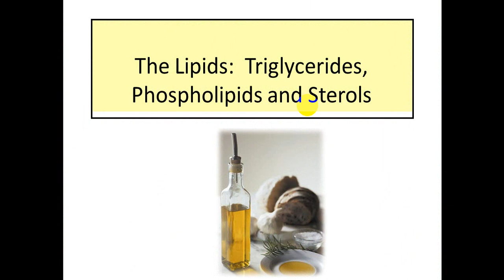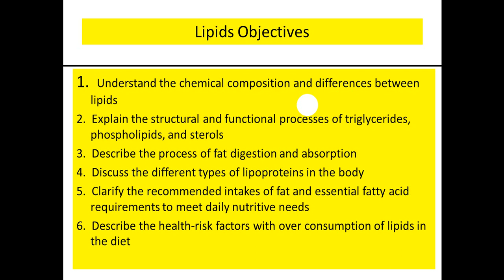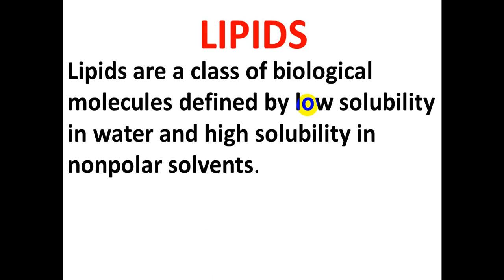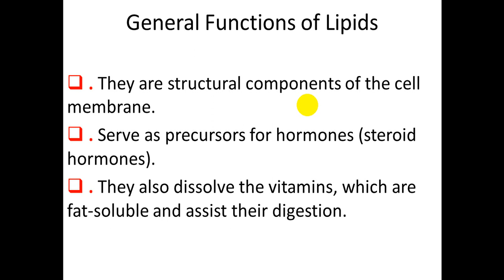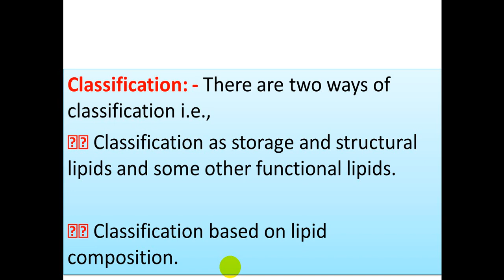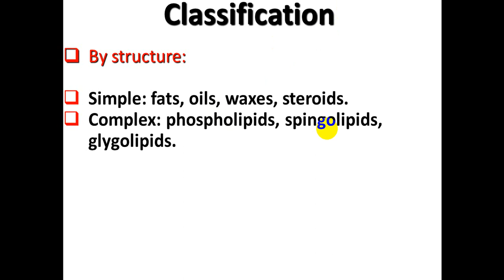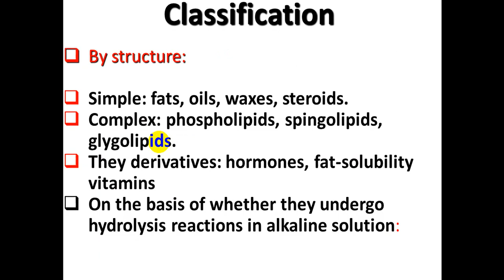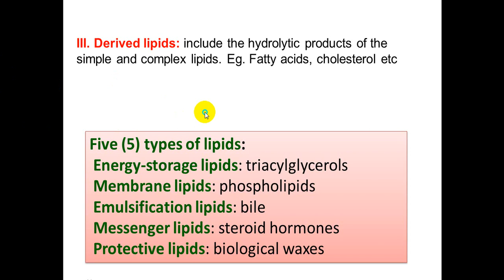محاضرة علمية (المرحلة الاولى / مادة الكيمياء الطبية /الدهون )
أ.د محمد عبد المنذر عثمان